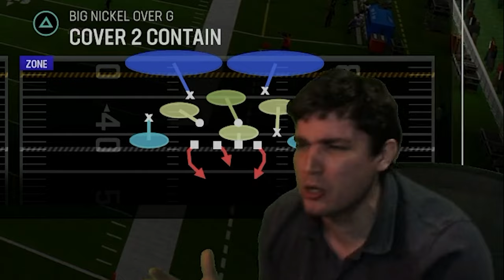Is Nolan Smith worth 3 million coins?!? Cause that's a crazy price.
Today we try out the new Nolan Smith and see if his price as a blitz limited is worth all the anguish it takes to get him.